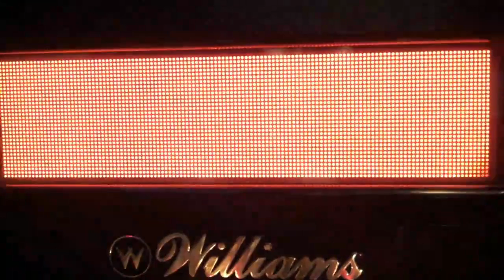Season finale! Tommy pinball (Data East, 1994) | 5/24/18 "Bro, do you even pinball?"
For the 2017-18 season finale of "Bro, do you even pinball?" we visited Flying Bison Brewery for a go at Data East's Tommy! Nick gives a tutorial, then Vince from the brewery battles the crew.